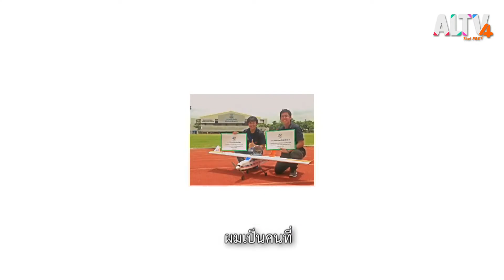อากาศยานไร้คนขับ l แนะแนวสาขาน่าเรียน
อากาศยานไร้คนขับมาแรงจริงๆ  รายการ Class one ทางฉันฝันเธอ เส้นทางอาชีพจะเป็นอย่างไร และต้องเรียนอะไรบ้าง คณะวิศวกรรมศาสตร์ ที่มหาวิทยาลัยเทคโนโลยีสุรนารี  จังหวัดนครราชสีมามีคำตอบ

ติดตามรายการ Class One ทางฉันฝันเธอ ทาง ALTVทีวีเรียนสนุก ช่องหมายเลข 4 ชมย้อนหลังทาง